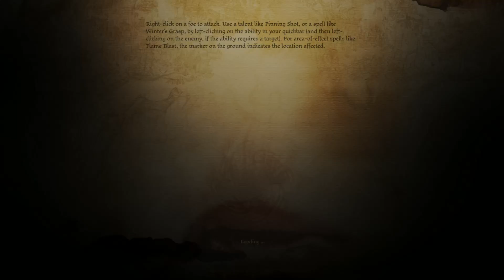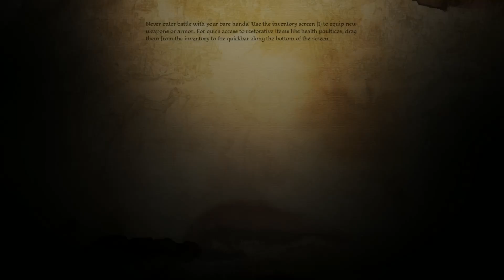Dragon Age Origins Elf City Origin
I do not own this game. It belongs to BioWare. I am making these videos as entertainment and have no plan to earn money off of them.